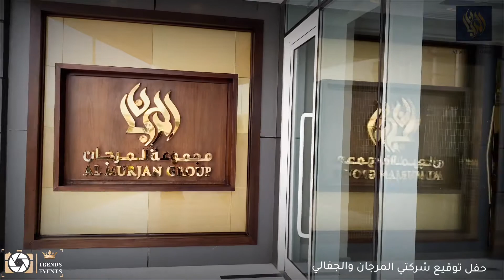حفل توقيع شركتي المرجان والجفالي